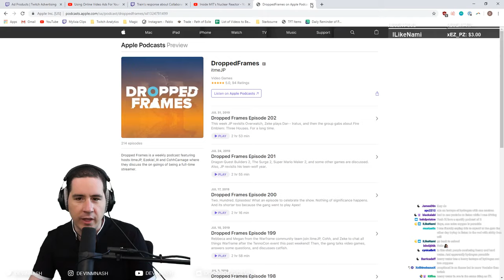IRL - CEO Real Thoughts on Train (Devinnash)